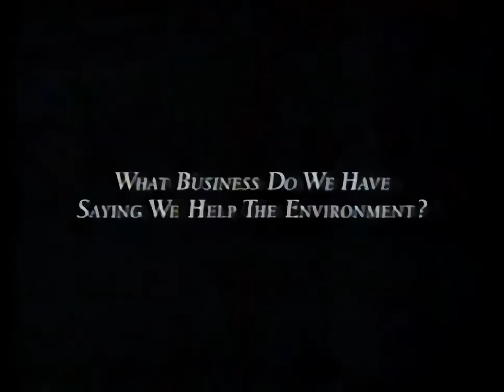Waste Management Commercial • Sears Tower • 1995 • 720p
Chicago area television commercial for Waste Management featuring the famous Sears Tower. At the time, it was the tallest in the world.

Upscaled to 720p

(This Waste Management logo was established in 1974, and stayed until 1998. The logo was composed of an abstract symbol, enclosed in a circular frame. And that is it. No lettering, no additional graphics, nothing. The symbol of the company was a wide arrowhead, pointing right, into the future. It was placed in the right part of the circle, touching the frame with its sharp-pointed part. The thin white horizontal line was coming through the whole emblem, dividing it into two halves. So the arrowhead started looking like two letters, “W” and “M”, mirroring each other.

This was a very cool and progressive emblem -- modern, strong, and meaningful. It perfectly represented the company’s name, values, and character, which is truly remarkable and contemporary. As for the color palette of the original version, it was composed of an intense brown and white, the colors of reliability, comfort, and loyalty.)